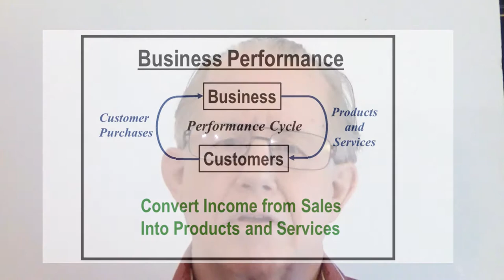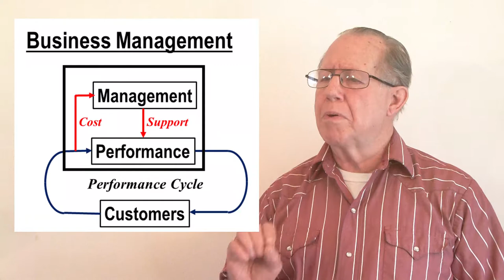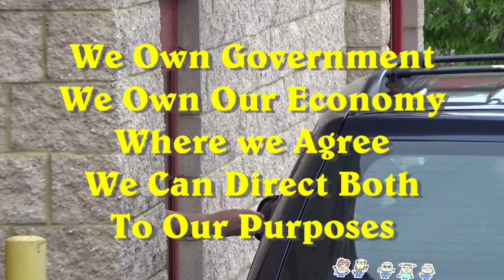Unizor - US Business Law - Business Management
We have two management concepts; and both are well developed.  The predominant approach in modern business is administrative management.
What best serves the productive result of effort is performance
management.  Where administrative effort addresses processes; performance addresses results.

People working together can initiate performance improvements by eliminating waste.  This is not only in commercial efforts, but in the business of government.